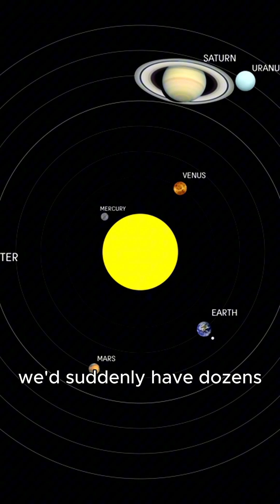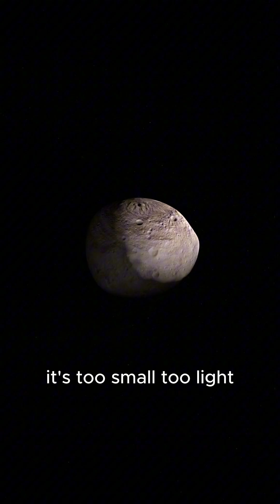They Lied to You About Pluto… Here’s the Truth!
Pluto didn’t change — our definition of a planet did.
In this short, you’ll discover why Pluto was downgraded, what rule it failed, and why it might actually be more fascinating now than ever before.
From the Kuiper Belt to the IAU’s controversial decision in 2006, here’s the real reason Pluto lost its planet status… and what scientists aren’t telling you.

If you love cosmic mysteries, follow Deep Space Explained for more space science, astronomy discoveries, and mind-bending universe facts. 🚀✨
Which planet should we explain next?